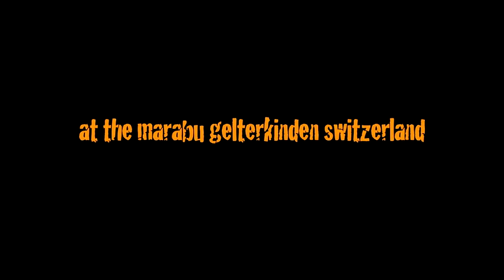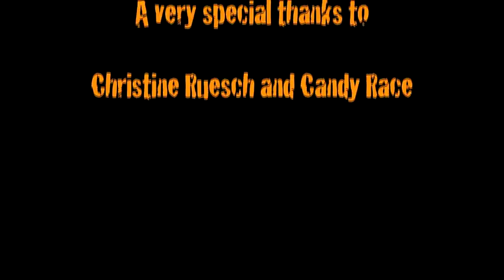ALMOST FAMOUS - live at the Marabu - September 28th 2013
Almost Famous playing live at the Marabu Gelterkinden Switzerland September 13th 2013